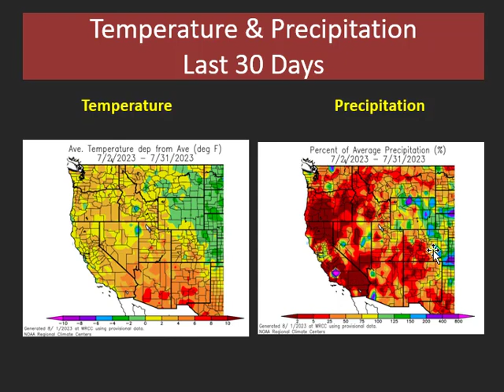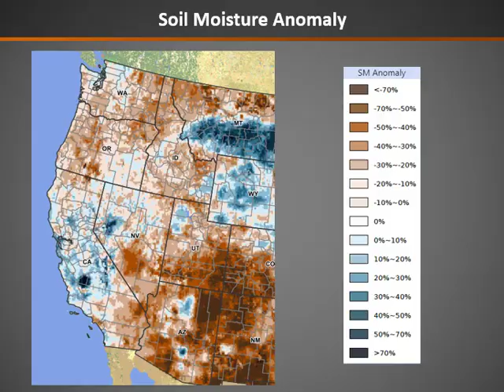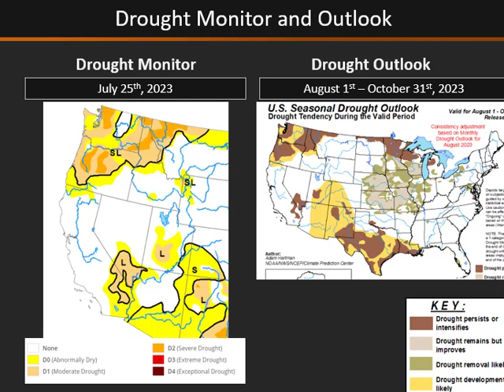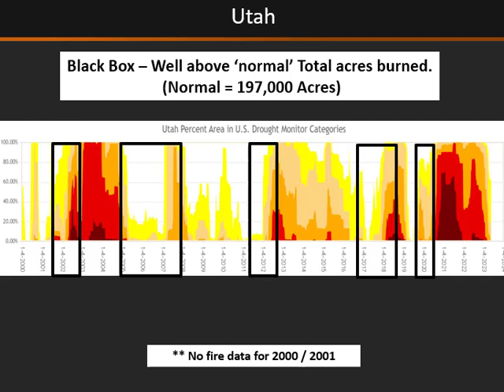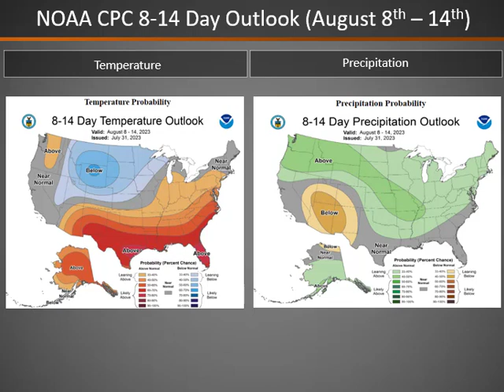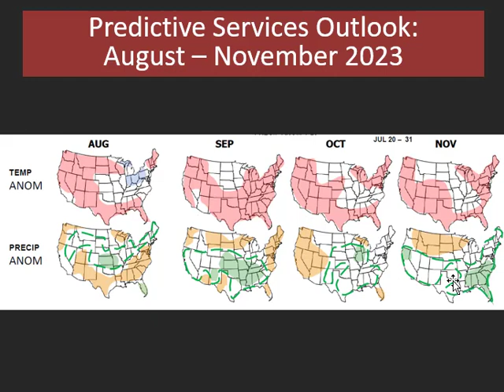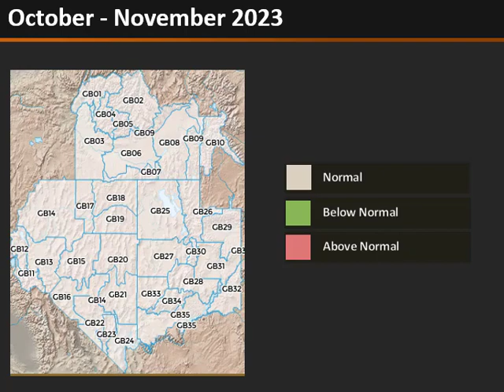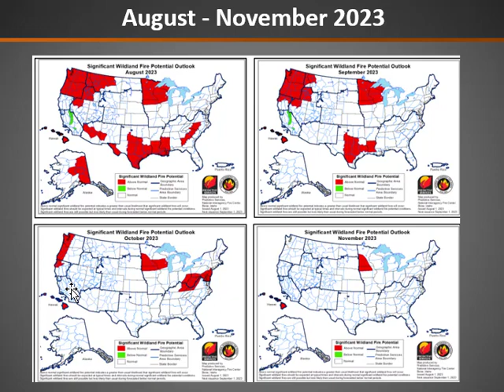Great Basin Monthly and Seasonal Fire Potential Briefing: August - November 2023